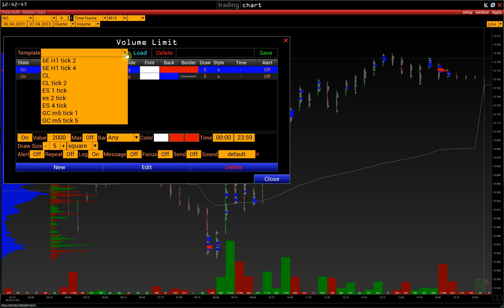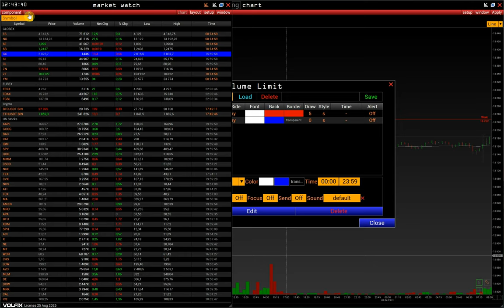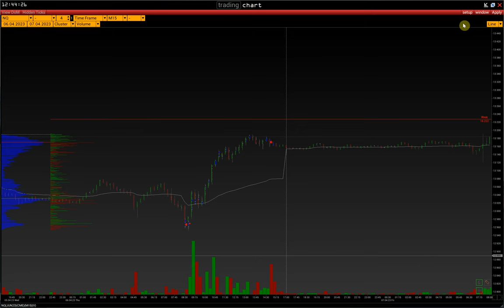6. Как настраивать лимиты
Как фильтровать значения на графике в платформе VolFix. Настройки Limit.

Контакты:
skype: volfix_support
Wire: volfix_support